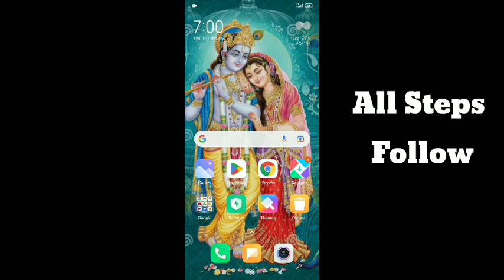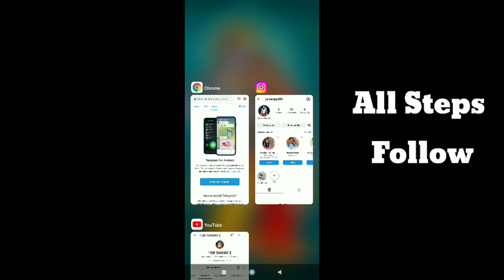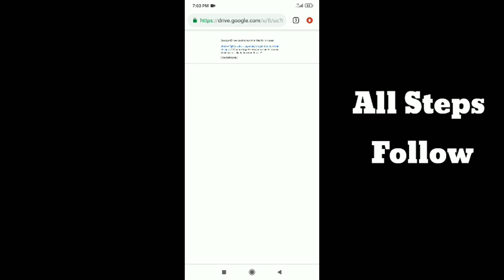How to Download Shadow Fight 2 Evil😈😈Goku 🤑🤑Unlimeted Coins+ Gems😍😍And All Unlocked magic+ weapons